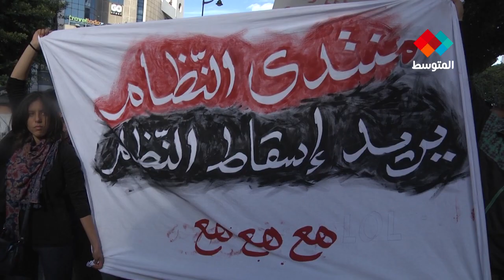فعاليات المنتدى الاجتماعي العالمي